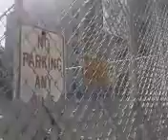Squeaking under hot weather!